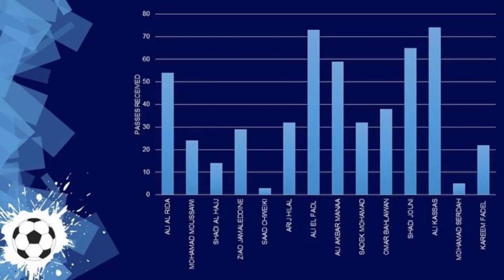Ali Kassas highlights ⚽️